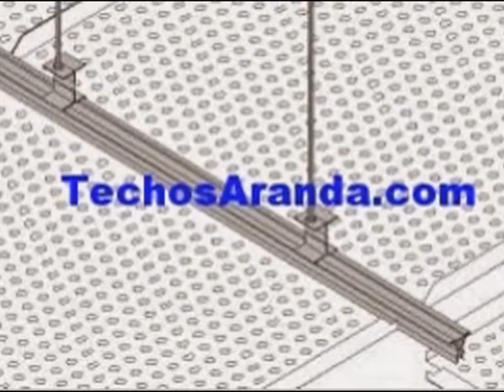Techo pladur - TechosAranda.com - Techos de aluminio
Techo pladur. Tlf. 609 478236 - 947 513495. Techos Aranda fabrica falsos techos de aluminio para su uso en su uso en cocinas, baños, balcones, oficinas.